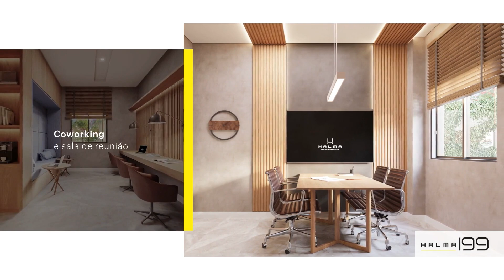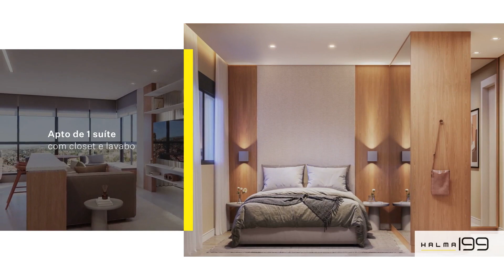Halma 199 - Nova Campinas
O Halma 199 é um empreendimento de alto padrão em um dos bairros mais valorizados da cidade. Apartamentos de 49,24m² a 97,89m², com 1 suíte + lavabo e 2 vagas por unidade, incluindo 1 para carro elétrico.

Com arquitetura moderna e sofisticada, oferece apartamentos bem iluminados, com acabamentos de qualidade superior. O condomínio conta com diversas opções de lazer, como piscina, academia equipada, salão de festas e área gourmet. A localização privilegiada permite fácil acesso a comércios, restaurantes e serviços, proporcionando tranquilidade e segurança aos moradores. Ideal para quem busca conforto e exclusividade em um ambiente elegante e funcional.

Para mais informações, entre em contato com a Piccoloto Negócios Imobiliários.

Previsão de entrega: Dez/2024